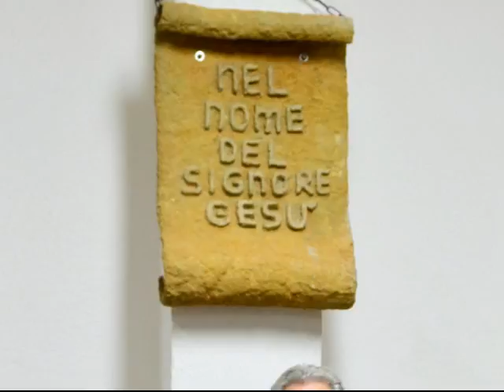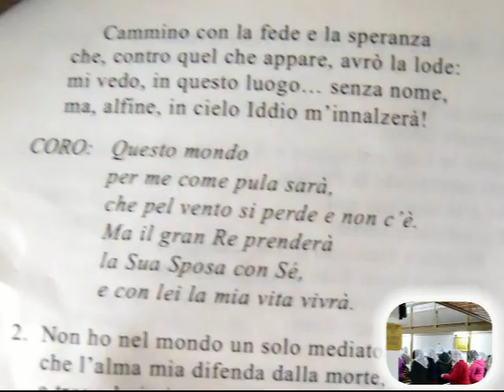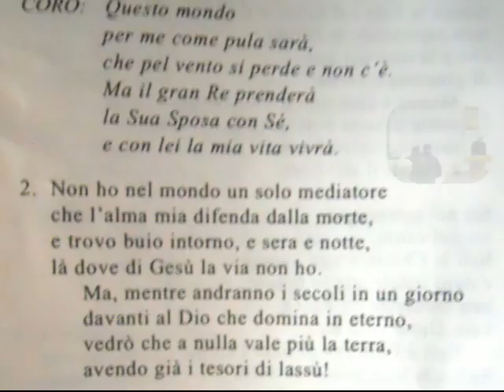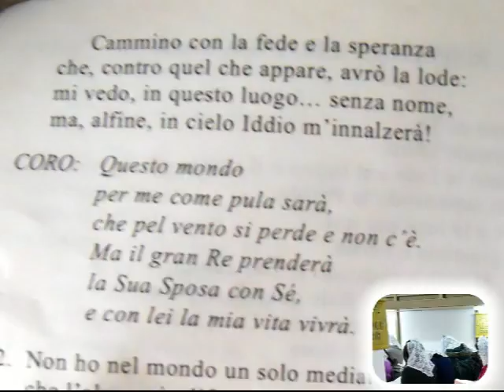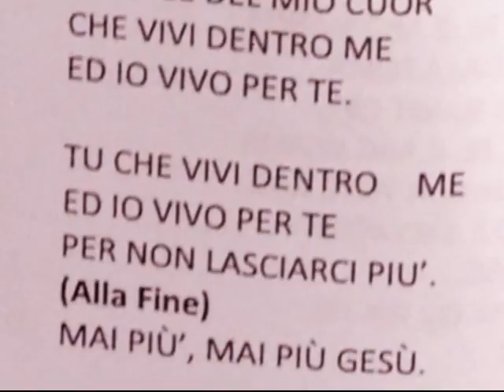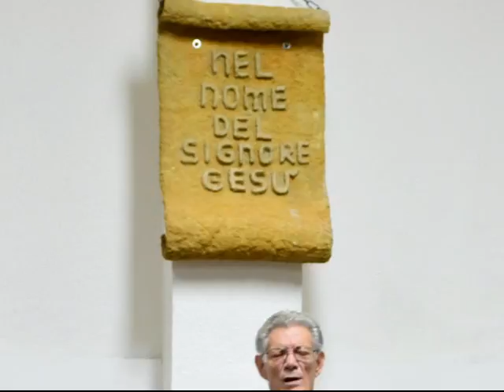Culto Radio Messaggio Cristiano - Marco 10:1-12 - trasm. 8 Nov 2015 Domenica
In questa sezione dedicata ai culti della nostra chiesa, siamo felici di condividere con voi gli ammaestramenti del Nostro Signore, in questo video in particolare ascolterete l'audio del culto della nostra chiesa trasmesso via radio Domenica 8 Novembre 2015 con lettura: Marco 10:1-12.